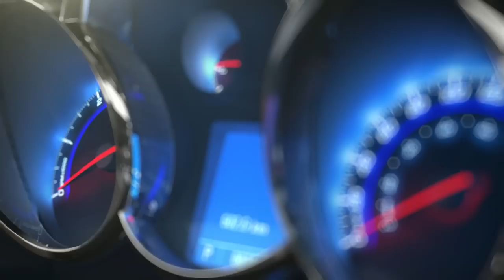Chevrolet Cruze Station Wagon